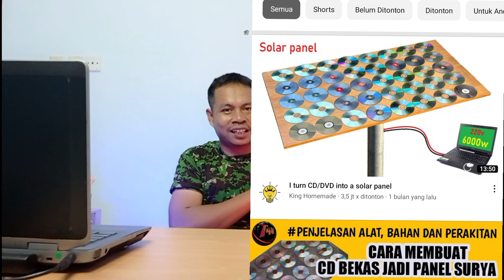panel surya dari cd bekas apa bener bisa?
panel surya dari cd bekas apa bener bisa? video ini menjawab pertanyaan subscriber saya tentang panel surya dari cd bekas yang viral saat itu. nah apa bener bisa? simak videonya.